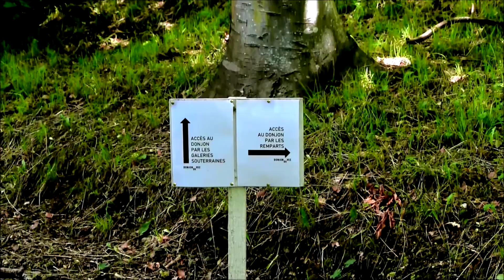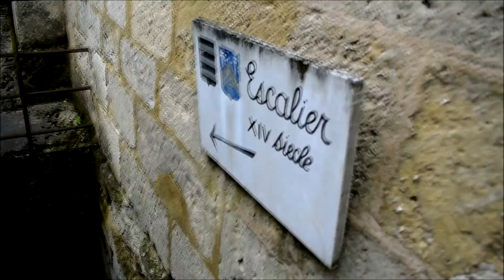Le donjon de Vez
Comme je l'avais dit, avec cette vidéo, je commence une série sur les lieux et monuments historiques de l'Oise.